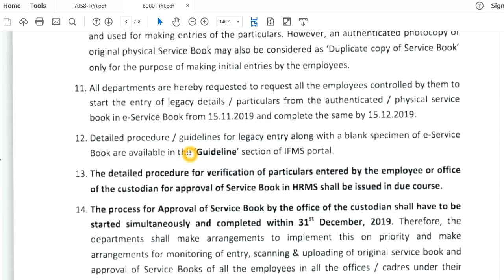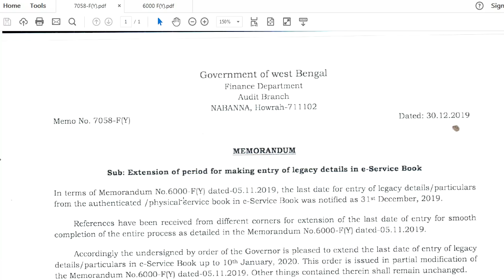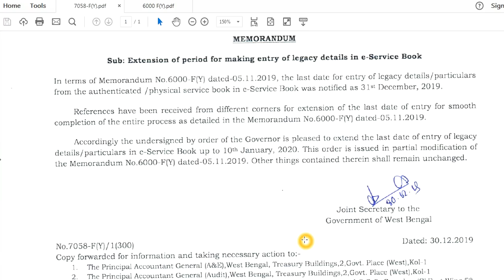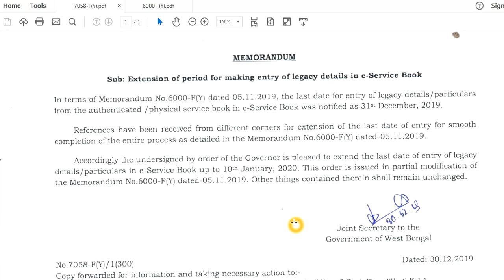প্রত্যেক কর্মীর Online Service Book আপলোড করার শেষ তারিখ বাড়ানো হল, সবচেয়ে গুরুত্বপূর্ণ বিষয় এটি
Uploading of Online service book for state govt. employee,
Date : 31/12/2019